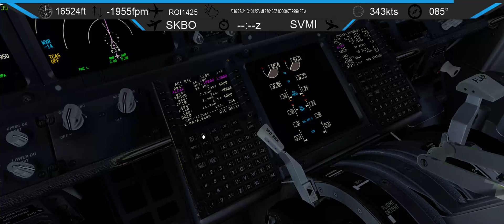P3D v4.4 ✈ SKBO -SVMI✈ 737-600 | Around the World (09/253) part 3